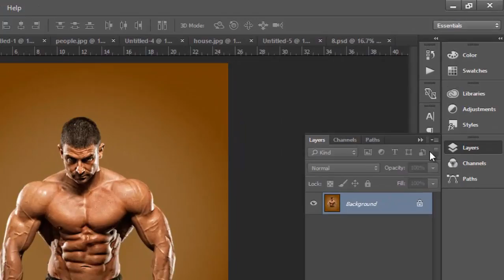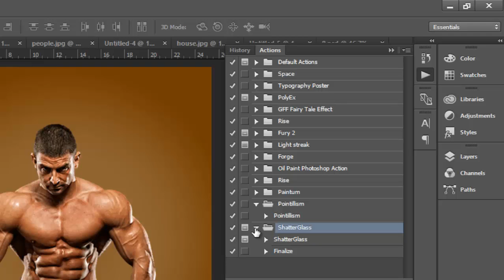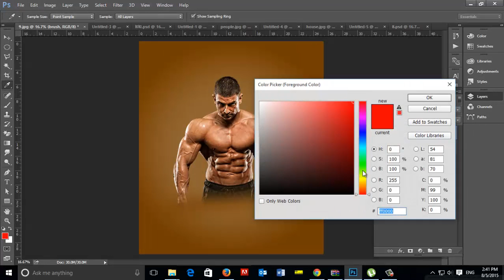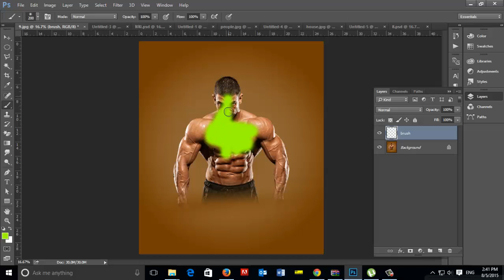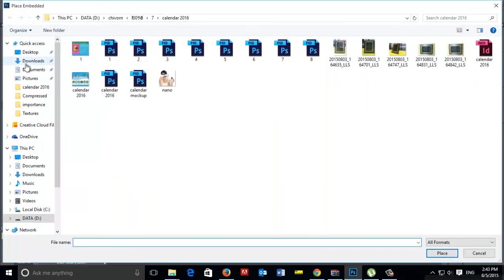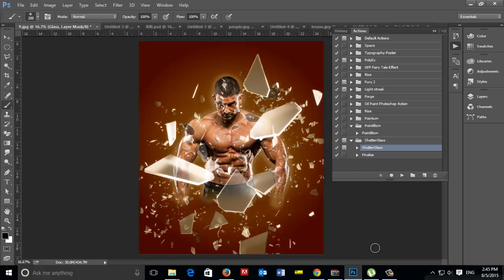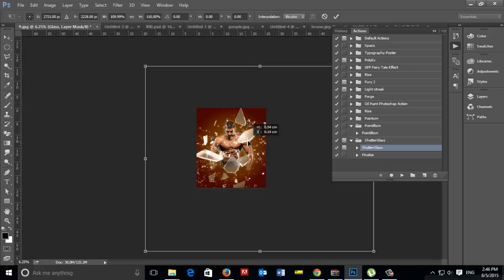How to use shatter glass Action Photoshop